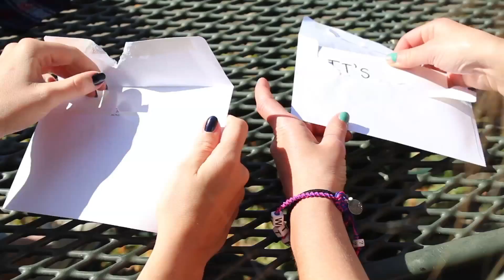farumpus: invitation (2)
april 11-15